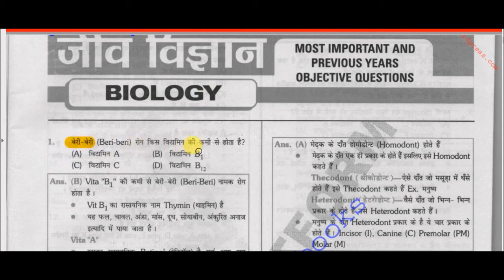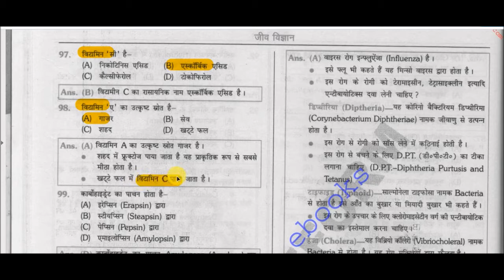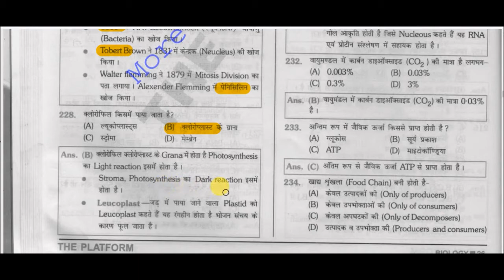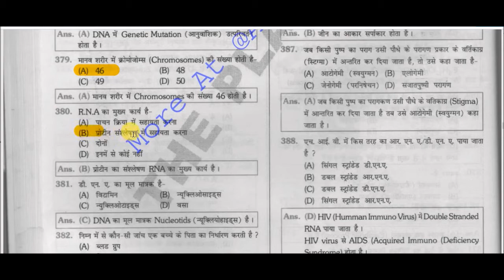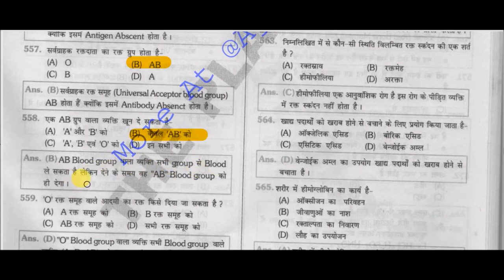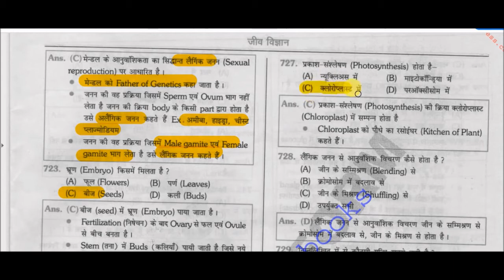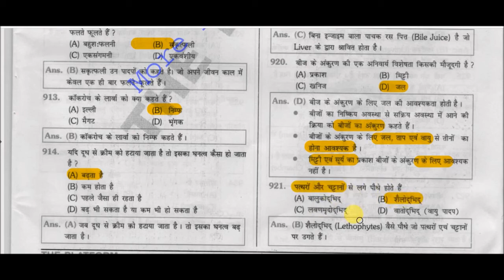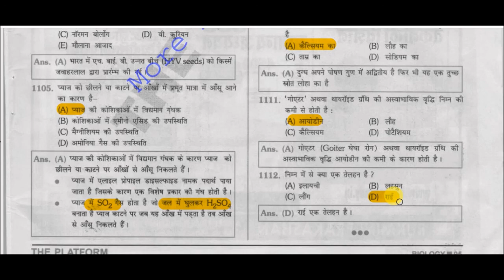Biology 1100 MCQ I Most important Biology MCQ I Biology gk Quiz for all exams | General science Quiz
Biology 1100 MCQ for All Competitive Exams like SSC, Railway, IB, Bank, UPSC, BPSC, MPSC, PCS, etc.